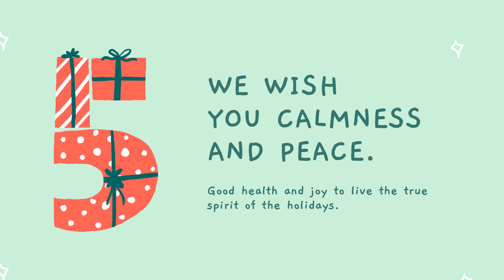RTO&Collection D'Art Seasonal Greetings 2021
We wish you all the best in the coming 2021 year and staying in touch!